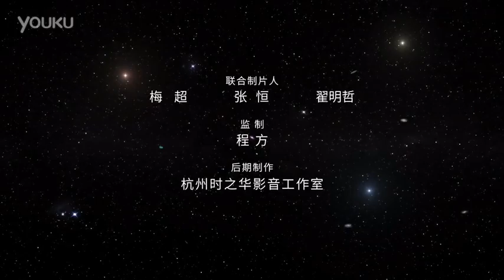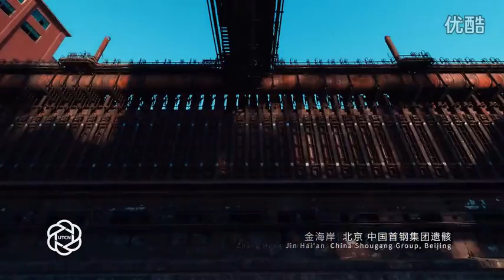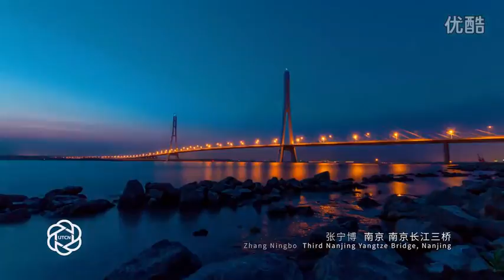韵动中国 China in Motion